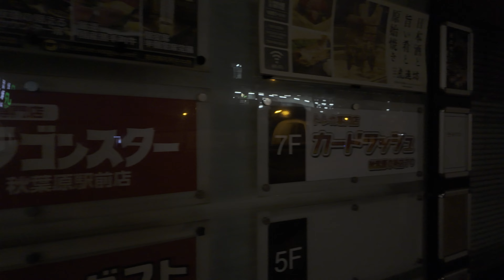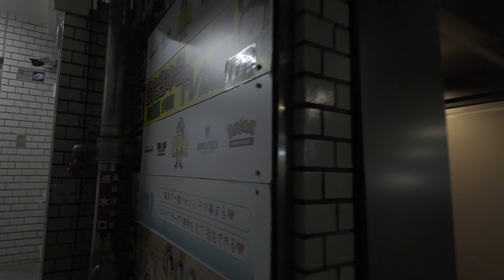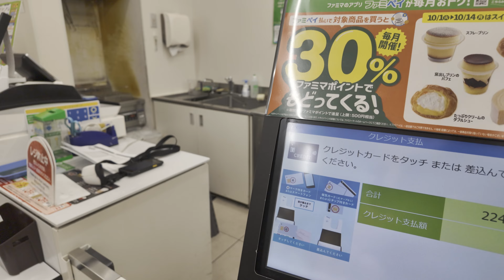Are Japanese Pokemon Card Shops Running Out of Cards? - Akihabara Late Night Walk and Talk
Are all the good cards gone? In today's video, I stroll through late-night Akihabara to discuss a topic recently brought up in my comments. Is the influx of tourists and international buyers leading to the disappearance of older cards in Japan's Pokémon card shops? Tune in to find out as I share my thoughts while showing you some Japanese Pokemon card stores in Akihabara, Tokyo.